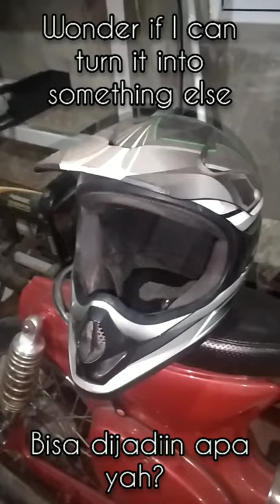Making something new from old and unused helmet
What's it gonna be? Wait for full length video.
Soon...